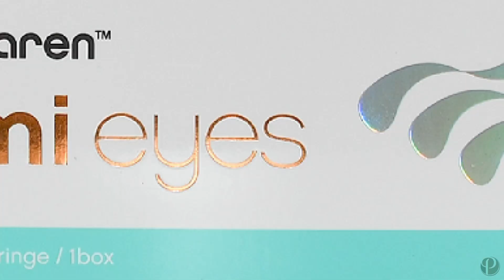How to Erase Dark Circles with Lumi Eyes!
✨ Discover the Secret to Brighter, Younger-Looking Eyes with Lumi Eyes! ✨
Banish dark circles and puffiness with our cutting-edge under-eye rejuvenation. Quick, non-invasive, and effective!

🔹 30-minute sessions
🔹 Long-lasting results
🔹 Deep hydration & revitalisation